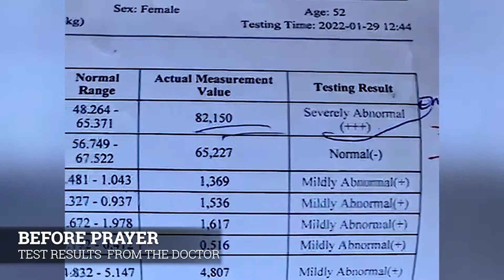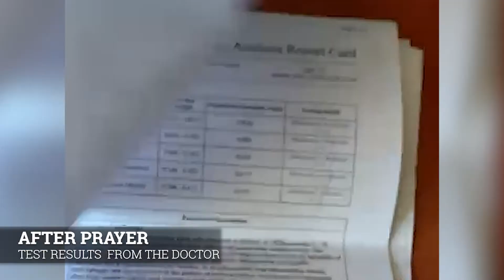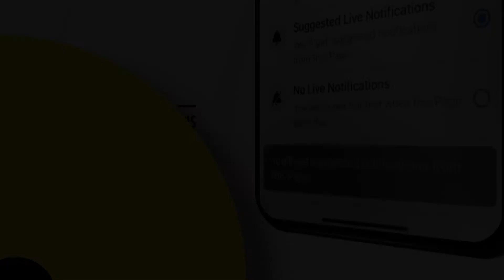BLOOD CLOTS IN THE BRAIN AND HEART DISAPPEARS AFTER PRAYER BY PASTOR JOHN ANOSIKE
Mlayo had been having brain attacks since December 2021. In January 2022 Doctors confirmed that she had blood clots in her brain down to her heart. Constantly she would feel like her skull is cracking. She would also her noises that made it hard for her to cope. Medication didn't help and doctors couldn't believe why she was still alive due to the severity of her case and condition. Watch and see how all the blood clots disappeared from her brain after prayer.

SRETESTIMONIES # Pastor John Anosike Brain Attack Healed Brain Blood Clots